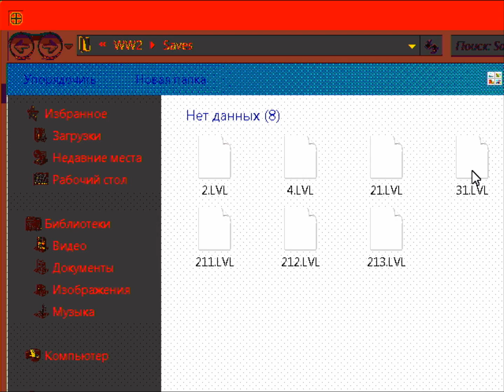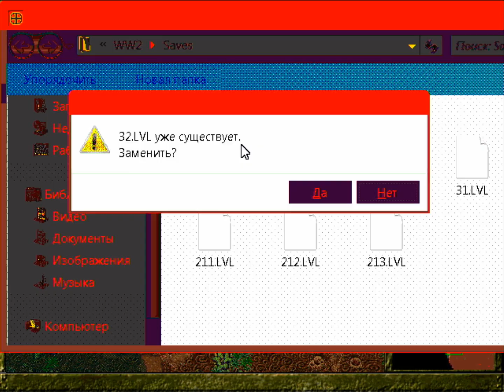War Wind 2: Human Onslaught - прохождение за Морпехов - миссия 3 - Вырвать с корнем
Та'Руны предоставили нам крупную партию оружия и технические данные, касающиеся конструкции оружия. Этот обмен позволяет вооружать и тренировать пехотинцев - добавьте немного красного мяса в свой процесс. Взамен Та'Руны просят, чтобы мы сравняли с землей пограничные форты Иггры в Северном Госте. Мы согласились на это, а морские пехотинцы всегда держат свое слово. Вы уничтожите базу Иггра в секторе Р-289 недалеко от Колбейна. Эти иггры не очень агрессивны, но их корни уходят глубоко. Это лишь означает, что вам придется потянуть немного сильнее, чтобы вырвать их. Отчасти сила Иггр заключается в бутаниуме, местном топливе, которое добывается из грунта в газообразной форме. У нас также есть планы по созданию транспортных средств, работающих на этом топливе, что делает его важным ресурсом в этой и дальнейших миссиях.

Времени